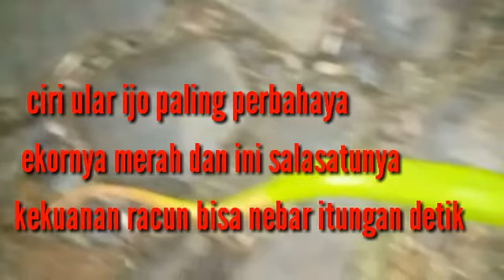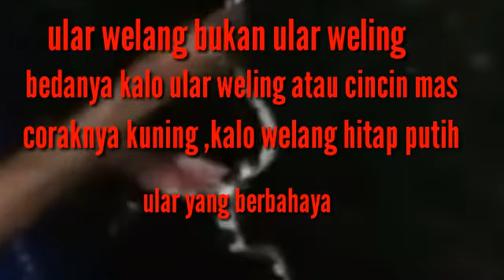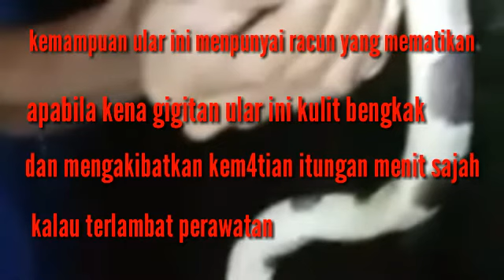ular ijo ular welang ekor merah paling m3m4t1k4n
ular ijo ular welang racun men4tikan keluar makam hari,